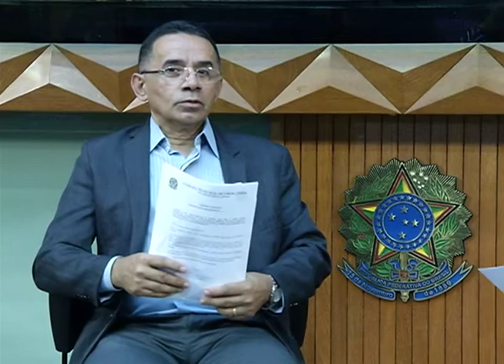FALA VEREADOR / DEZ. 2019 - VEREADOR ISAC CRUZ (Republicanos)